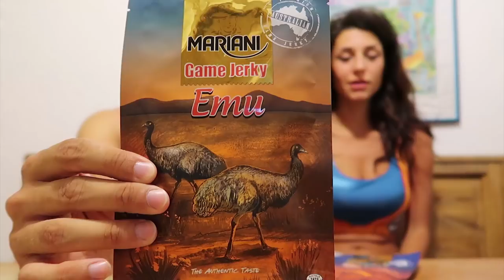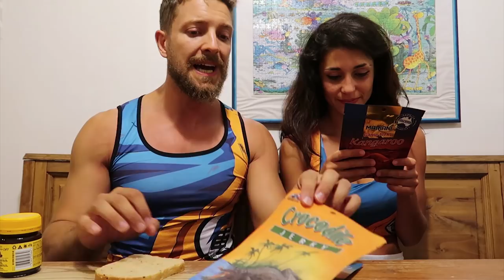TheMerluzz 🐟 Food Challenge - Coccodrilli, canguri e DISGUSTOSI CIBI australiani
Se questo fosse stato un "VS Food" avrei sicuramente perso..

Date un'occhiata al link che vi lascio qui sotto e non dimenticate di inserire il codice merluzz10 per avere il10% di sconto ;)